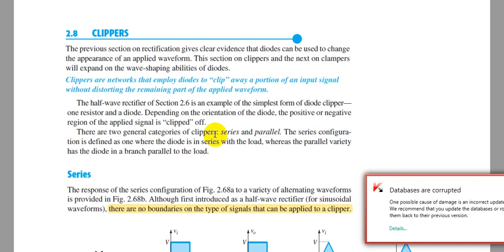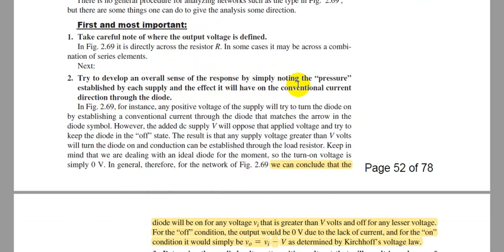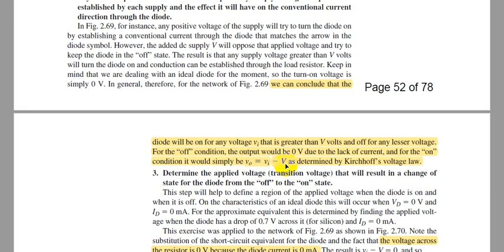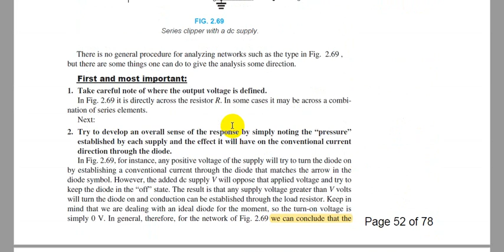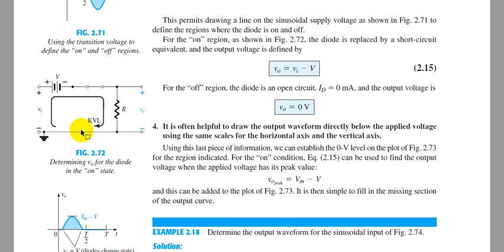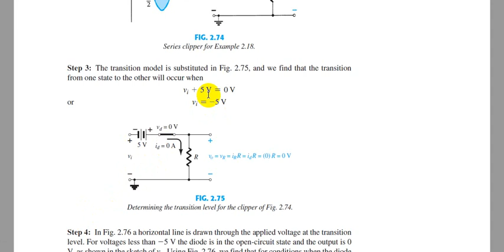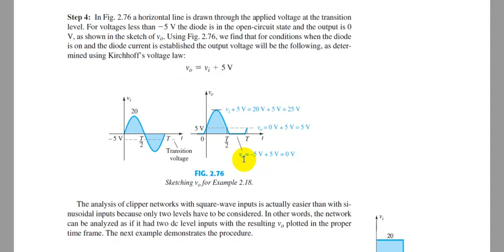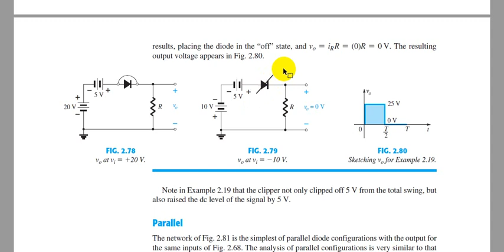Clippers (serial) - Zainab Mustafa - IKC